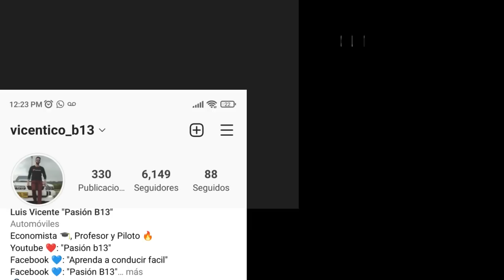Como Usar los pedales del carro en CARRETERA, lo que nadie te explica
Autoescuela,
clases de conduccion,
Como estacionar,
Como conducir en carretera,
conducir carro manual en carretera,
como manejar en carretera,